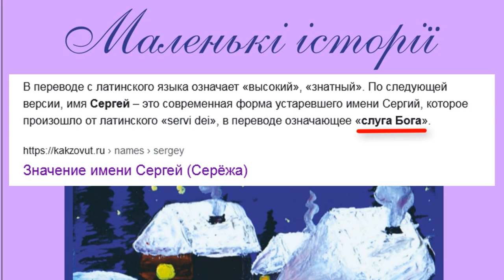ОБЗОР БАБКА. РОЗКРИТТЯ | «МАСКА» | ВИПУСК 12. СЕЗОН 1 | ХТО ПІД МАСКОЮ? ОБЗОР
БАБКА | «МАСКА» | ВИПУСК 12. СЕЗОН 1 | ХТО ПІД МАСКОЮ? НЕ ЗЛАТА ОГНЕВИЧ? Як я зробила цей випуск "ШОУ «МАСКА» | ВИПУСК 11. СЕЗОН 1 на ТРК УКРАЇНА АНОНС-ОГЛЯД" загуглила шоу маска двитися онлайн ютюб укрина